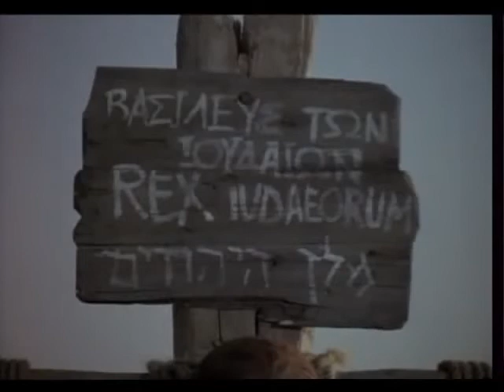La storia del nostro Re GESÙ CRISTO